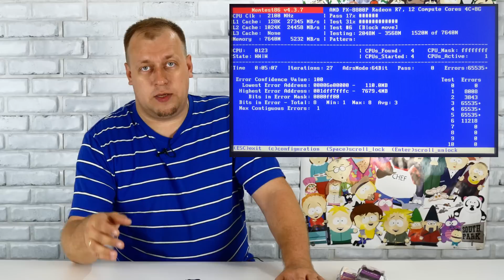Не покупайте ОЗУ в Китае пока не посмотрите это видео!!!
Память DDR4 из видео (НЕ СОВЕТУЮ ПОКУПАТЬ!!!)

Моя история покупки памяти DDR4 с печальным концом.